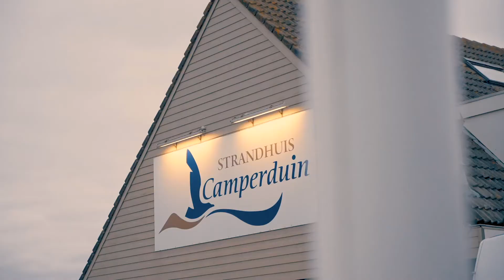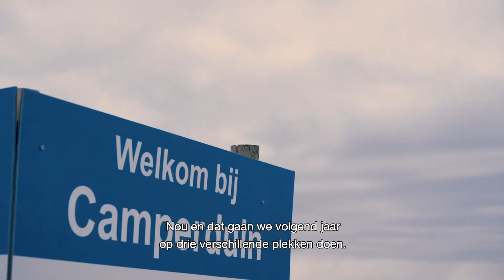Wij hebben zin in 2021 afl. 5 - De Jongens uit Schoorl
Ha, daar is kinderburgemeester Thomas Meereboer weer! Dit keer interviewt hij Joost Botman van De Jongens Uit Schoorl in Camperduin. Wat heeft 2021 voor DJUS in petto? Check de video!